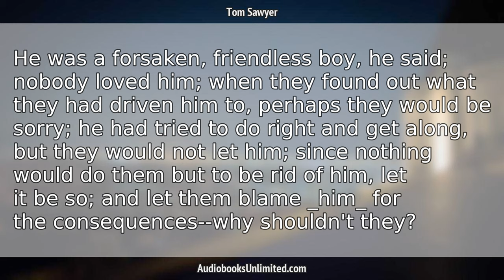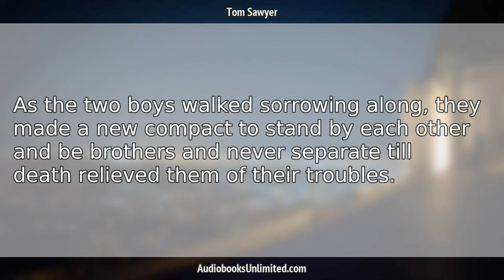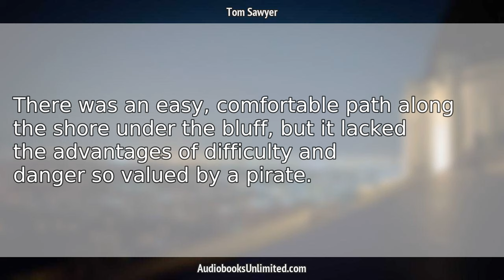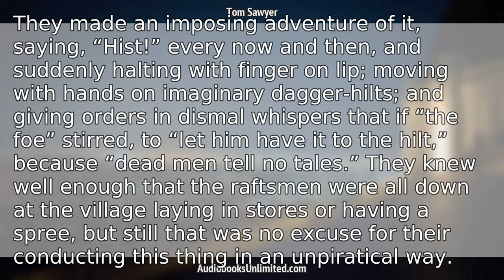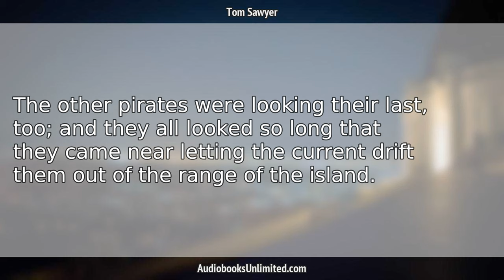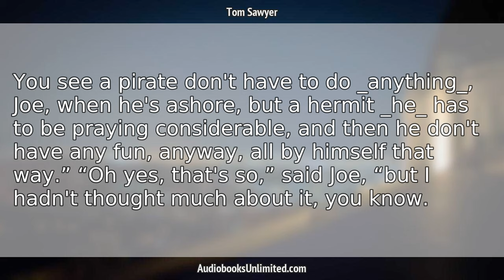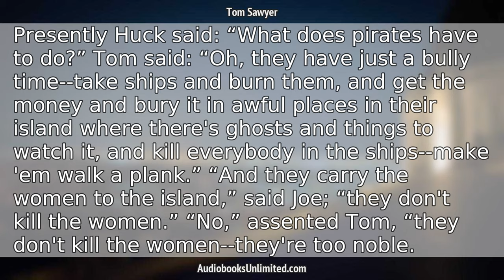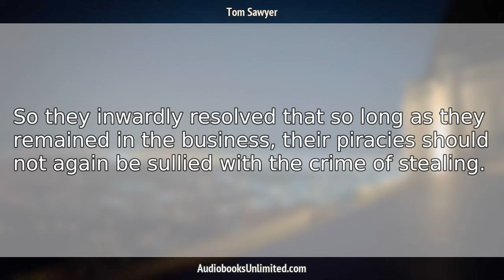Tom Sawyer Audiobook Chapter 13